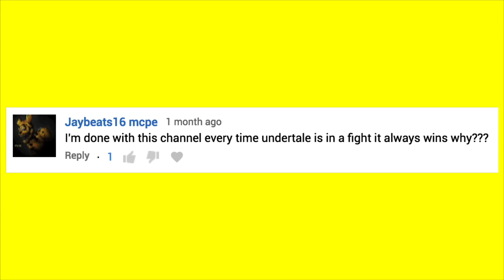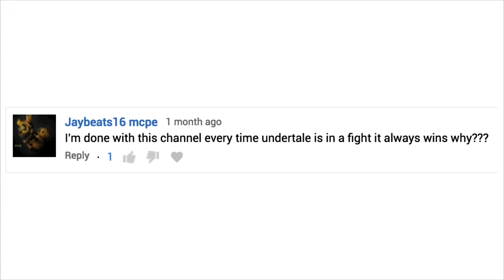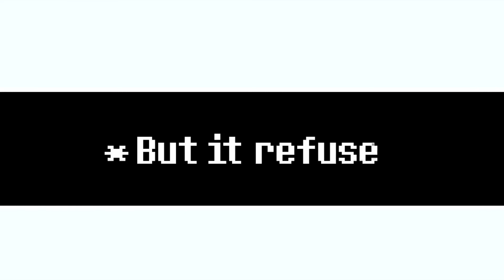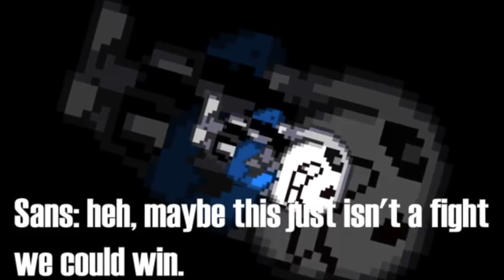WHY DOES UNDERTALE ALWAYS WIN!?! (Undertale vs Gravity Falls, Steven Universe, Mario, & More) Bendy?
^ Thats over 16 episodes, keep that in mind AnimationRewind fans.

Undertale is a role-playing video game created by American indie developer and composer Toby Fox.